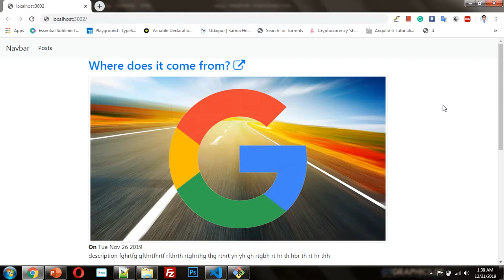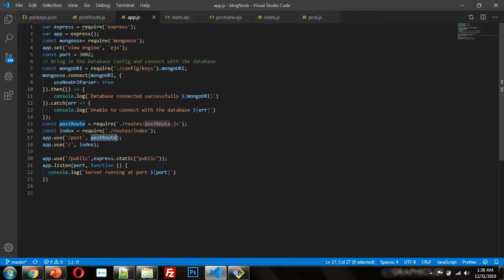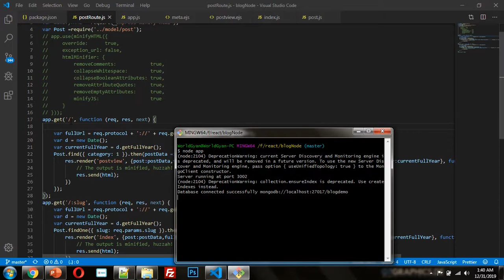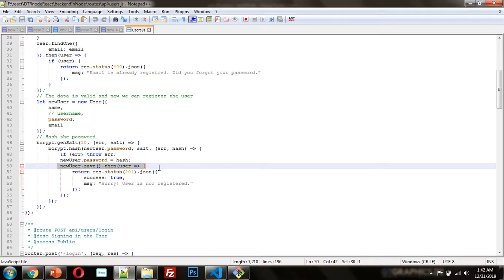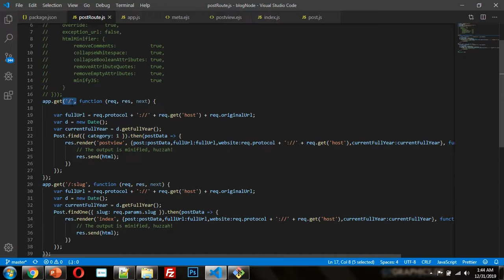Node Js Express and MongoDB tutorial in Hindi | How to use Route in node js | how to debug node js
nodejs tutorials
# node js
node js route